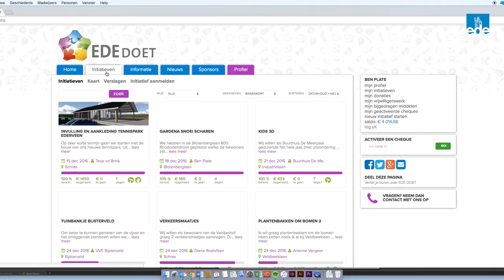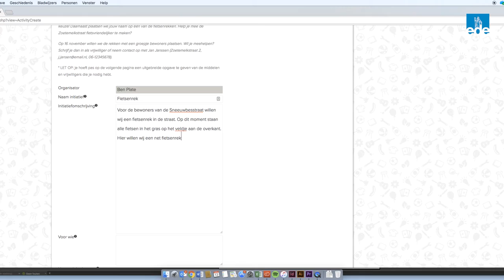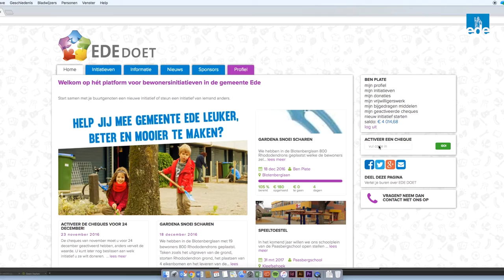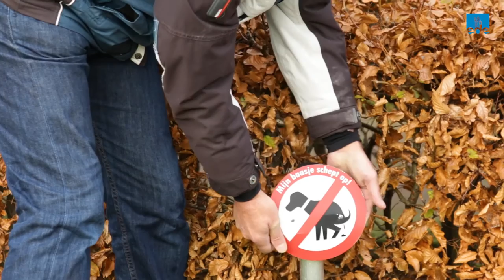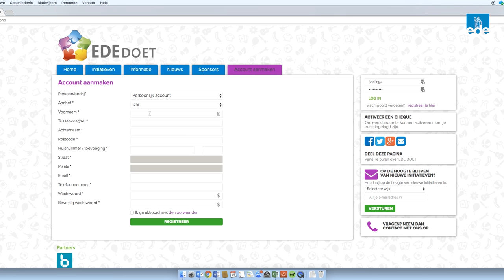Ede Doet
Heb jij ook een idee om je omgeving leuker, mooier of beter te maken? Kijk op voor meer informatie.